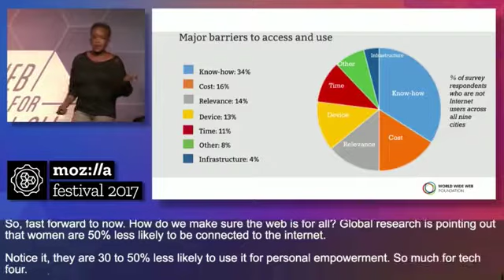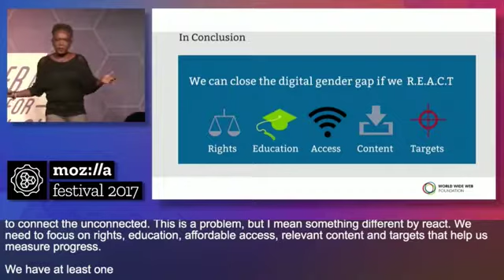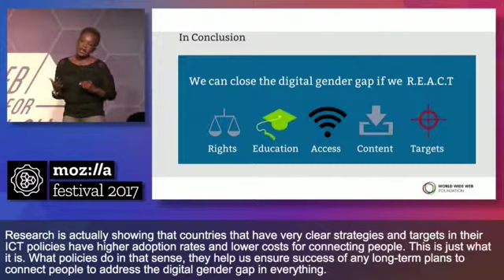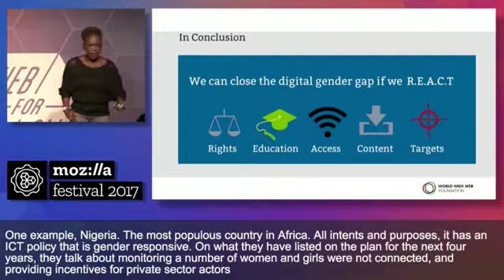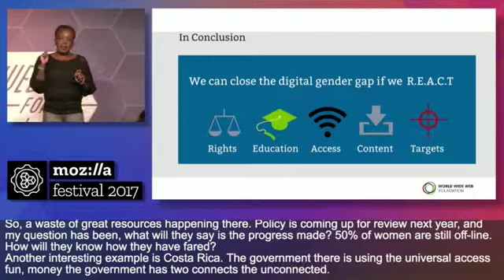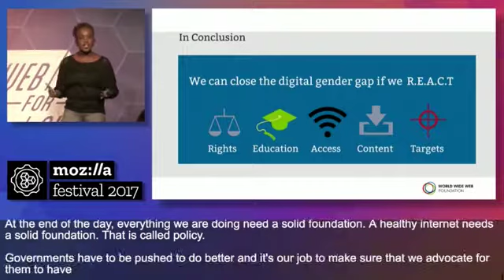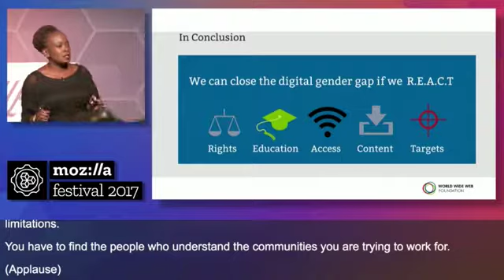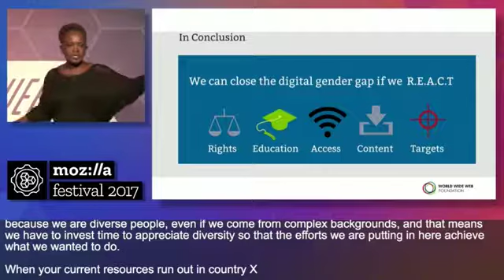REACT to close the digital gender divide | Nanjira Sambuli at MozFest 2017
In the context of a healthy internet, our Digital Equality Advocacy Manager, Nanjira Sambuli, spoke in a 'Debate & Dialogue' session at MozFest on what can be done to close the digital gender divide.

As the digital revolution steams ahead, women and girls are being left behind — poor urban women in the developing world are 50% less likely than men to access the internet. Determined to tackle this challenge head on, our Women’s Rights Online network aims to drive women's empowerment on and through the web.